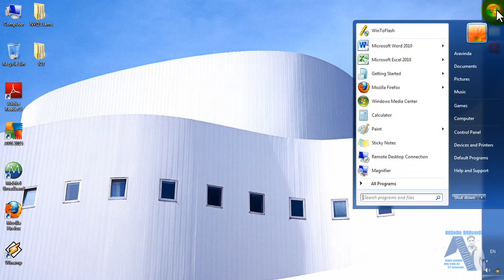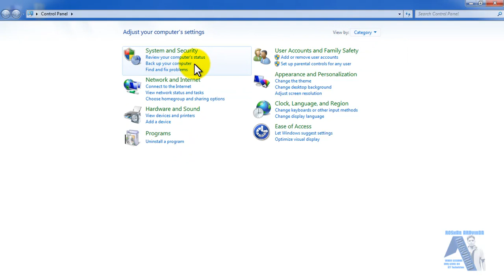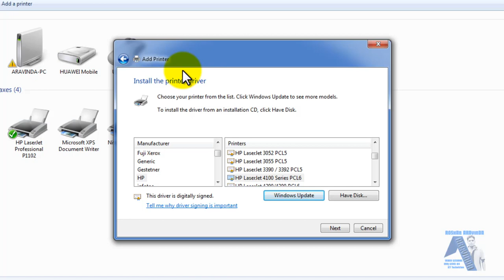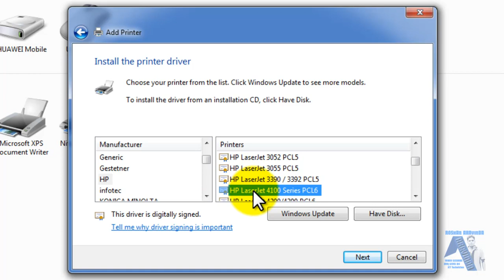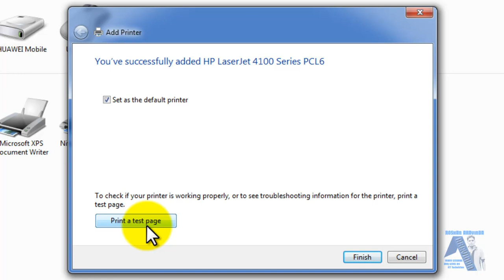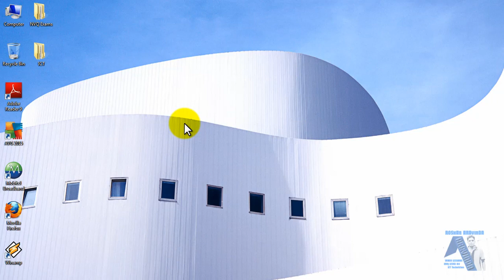Module 01 - Add Pinter as a New Hardware (M01 - Part 10)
මෙම වීඩියෝව තුලින් ඔබට ඉගෙනගත හැකි දේවල්
Microsoft Windows 7 මෙහෙයුම් පද්ධතිය තුල අලුත් Printer එකක් Add කරගන්නා ආකාරය පිලිබද ක්‍රමවේදය.  මෙම වීඩියෝව Module 01 කට අදාල ප්‍රශ්ණයේ දසවන කොටස සදහා පිලිතුර වේ.

වීඩියෝ සියල්ල බලන්න කලින් මේ ටික කියවමු
මෙම සියලුම වීඩියෝ මා විසින් නිර්මාණය කරන ලද්දේ 2015 වර්ෂයේ අග භාගයේදීය. එයට හේතුව වූයේ එවකට ශ්‍රි ලංකා වෘත්තීය පුහුණු අධිකාරියට අනුයුක්තව වලපනේ වෘත්තීය පුහුණු මධ්‍යස්ථානයේ තොරතුරු හා සන්නිවේදන තාක්ෂණ ශිල්පී පාඨමාලාවේ උපදේශක වශයෙන් සේවය කල මා හට තිබූ විශාල අභියෝගයක් වූයේ මාගේ පාඨමාලාව හැදෑරු ආධුනික ආධුනිකාවන් අවසාන ඇගයීමෙන් විශිෂ්ඨ ලෙස සමත් කරගැනීමයි. එබැවින් එම අහියෝගය ජයගැනීම සදහා මා මෙම වීඩියෝ සියල්ල සකස් කරන ලදි.

මෙම වීඩියෝ වල පෙන්වා ඇති ක්‍රමවේදයන් වලට වඩා සමහර අවස්ථා වලදී තවත් කෙටි ක්‍රම ගණනාවක් පැවතිය හැක. එමෙන්ම විවිධ වු තාක්ෂණික ප්‍රයෝගයන් තිබිය හැක. කෙසේ නමුත් ඔබට මෙම වීඩි‍යෝ නැරඹීමෙන් අනතුරුව එම ක්‍රමවේදයන්ද උත්සහ කල හැක.

එසේම ඔබ වීඩියෝ නැරඹීමේදී කඩින් කඩ වීඩියෝ බැලීම තුලින් නිසි පරිදි දැනුම ආවරණය කර ගත නොහැකි බව මගේ පුද්ගලික මතය වේ. එමනිසා සෑමවිටම වීඩියෝව සම්පූර්ණයෙන් නැරඹීමට කටයුතු කරන ලෙස කාරුණිකව මතක් කරමි.

ප්‍රශ්ණ සදහා අවශ්‍ය අනෙකුත් ගොණු ලබාගැනීමට / Download Resource Files

වීඩියෝව සදහා වැයවන දත්ත ප්‍රමාණය
ආසන්න වශයෙන් 23MB වේ.